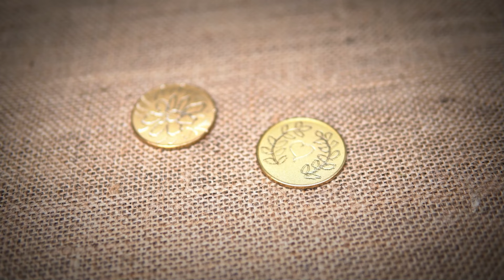Hochzeit Nadine und Mirco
Nadine und Mirco heiraten am 13. Juli 2024 im Schloss Altfinstermünz im mittelalterlichen Stil. Zu sehen sind die Zeremonie, das Schmieden des Armreifs, Tanz und Jubel, das Festessen und weitere Highlights.